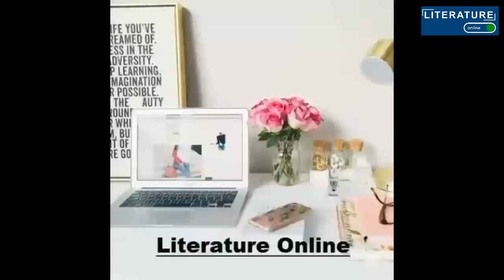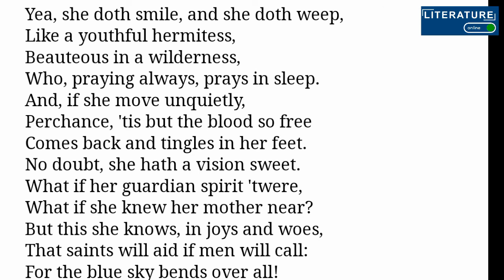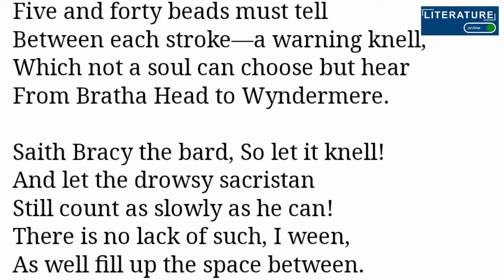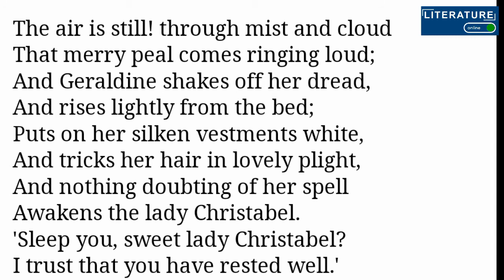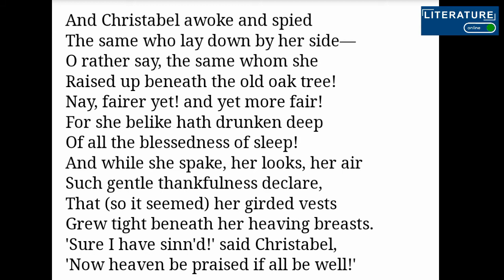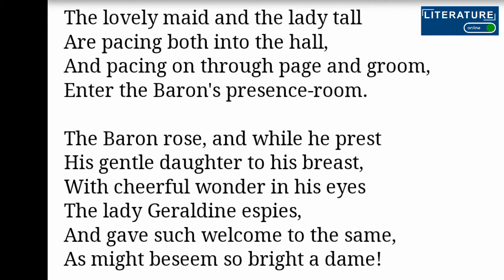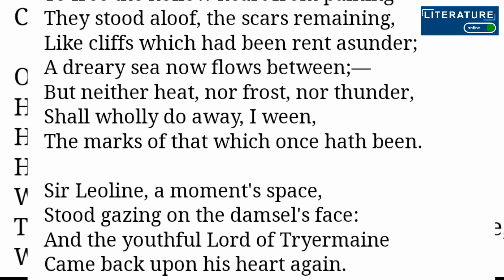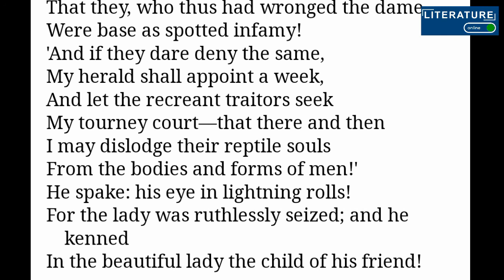Christabel by Samuel Taylor Coleridge in urdu| stanza 39-50| line by line translation